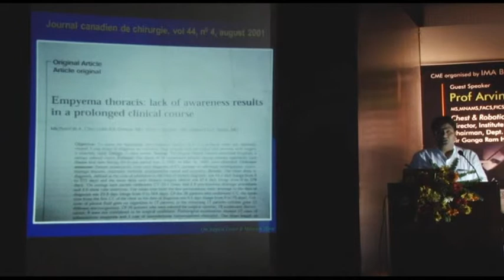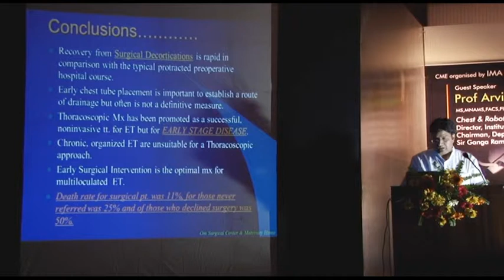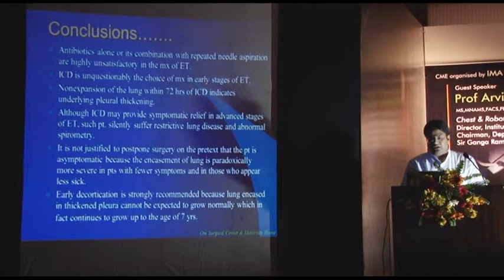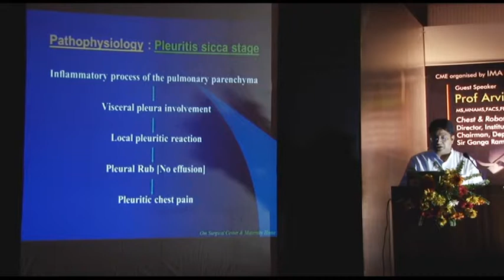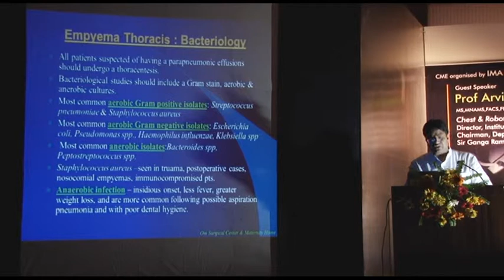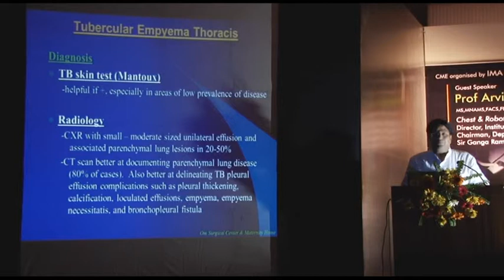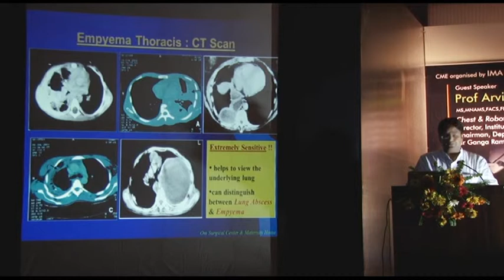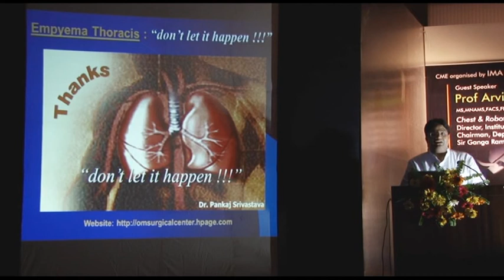Dr. Pankaj Srivastava's Guest Lecture on "Empyema Thoracis"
Guest Lecture on Empyema Thoracis: Lack of awareness results in a prolonged clinical course & complications. in Chest CME held on 15th September 2013 in Varanasi, organised by Om Surgical Center & Maternity Home, IMA Banaras Branch & The Chest Service, Sir Ganga Ram Hospital, New Delhi.